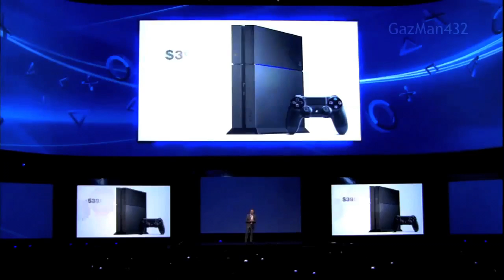Sony PS4 Console Revealed - Xbox One Reaction (Funny Parody)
Sony Playstation 4 details were just announced at E3.  Here's how Microsoft is reacting to the news.